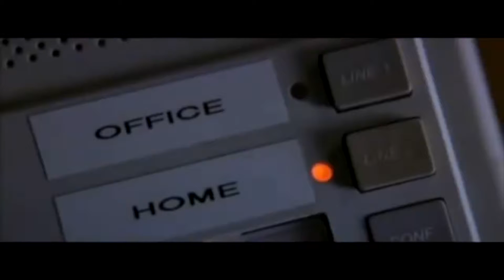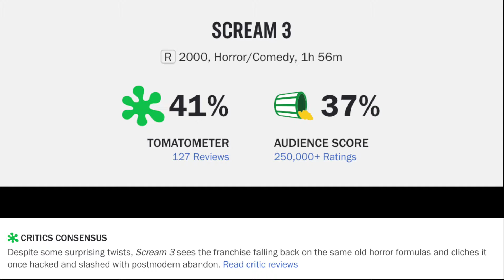Scream 3 Movie Review--Did I Miss The R Rated Killings?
Scream 3 (2000) Wes Craven Movie Review

Scream 3 (2000) is directed by Wes Craven and stars Neve Campbell, Courteney Cox, David Arquette, Patrick Dempsey, Jenny McCarthy, Patrick Warburton, Deon Richmond, Scott Foley, Jamie Kennedy, Liev Schreiber, Kevin Smith, Jason Mewes and Roger Jackson

Rated R for strong horror violence and language